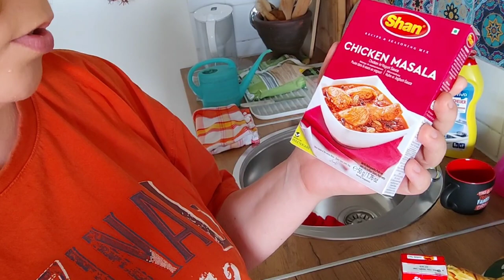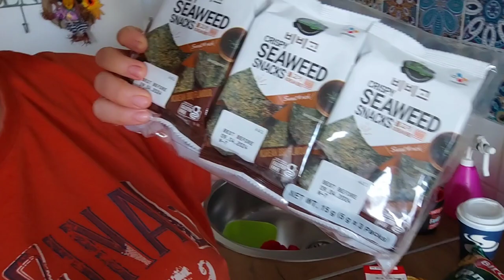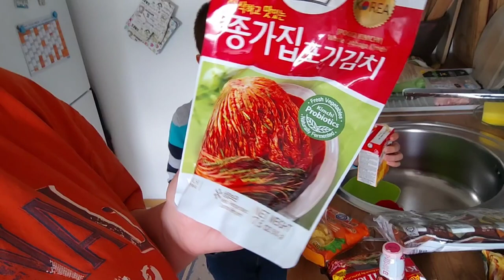Daily Vlog de weekend 😍rețete noi și noi activități